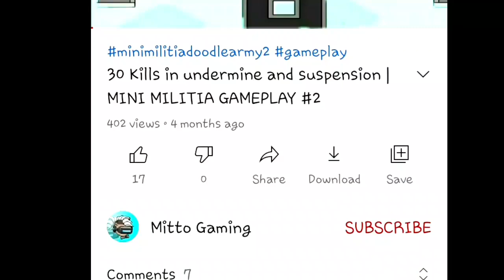Using New Outfit Of Season 7(Battlefield Of Love) | Mini Militia Battle Pass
Hello guys:)
Welcome back to the another new gameplay video of mini militia . In this video i gonna to play with Bunny outfit of season 7 battle pass.